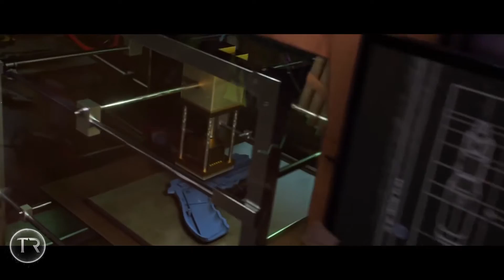COMMISSION: Cinematic Montage #3 feat. Best of Epic Music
► Description:

This time on TrailerRedux: An unused commission job using the track "In The End". If you enjoy it, stick around for more of the same!

► Tubular:
search "traiierredux"

► Clips: Destiny, The Division and cinematics.

► Program Used: Adobe Premiere Pro CC

► Editing Made by: TrailerRedux